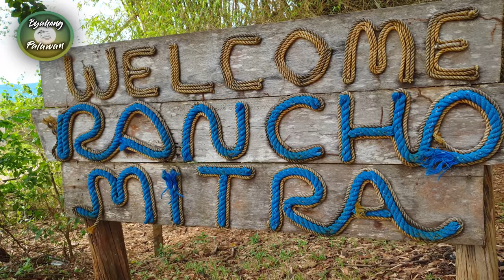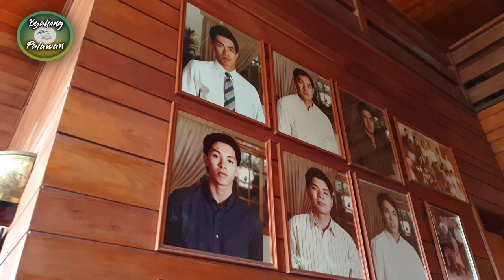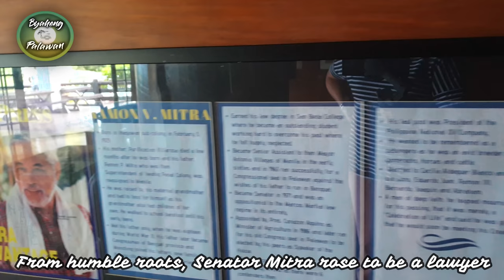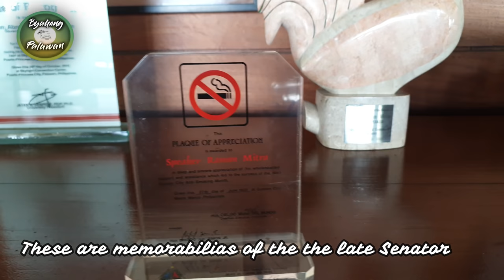RANCHO MITRA | PUERTO PRINCESA CITY PALAWAN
Mitra's Ranch is basically a "ranch owned by the late House Speaker Ramon Mitra.  The ranch has a great view of Puerto Princesa. The wooden, triangular-shaped mansion is built on a highland surrounded with greeniries and spacious picnic grounds.  From the porch of the house, visitors have a panoramic view of the Sulu Sea and Honda Bay.